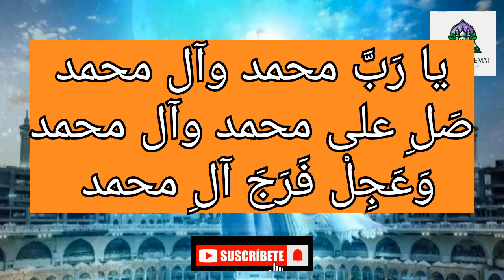Hazrat Yousuf As Ko Hazrat Jibrail Ne Konsi Dua Taleem Farmae? | Joseph|Islamic Taleemat Aur Wazaif